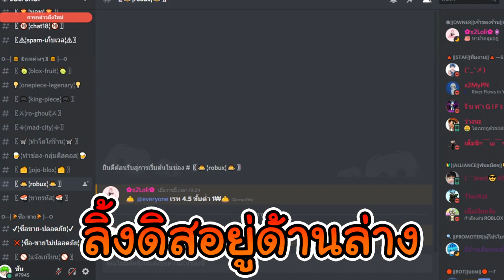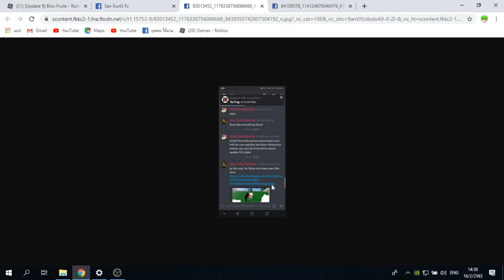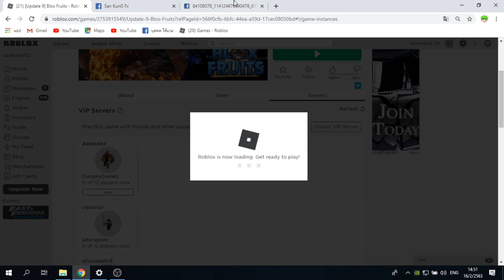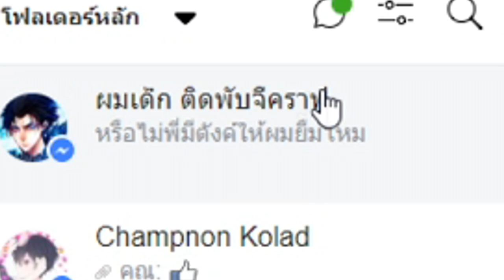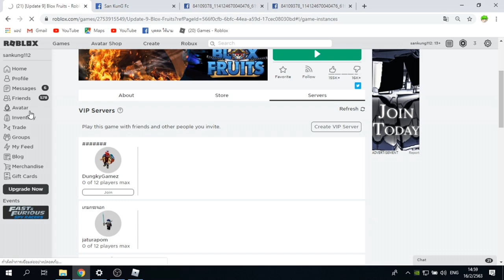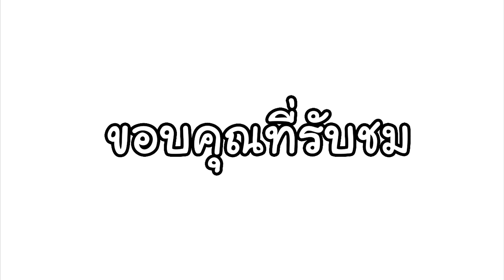Blox Fruits : ด่วน รูปหลุด เกียร์ 4 มาเเน่นอนในอัพเดท 10! ( มีเเจกโค้ด )